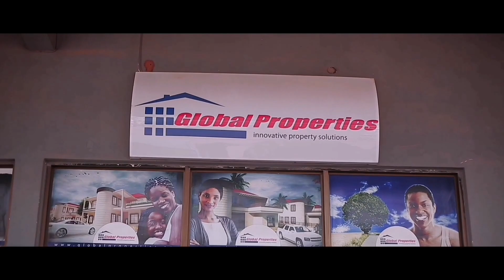Adama Barrow At 57 - Who Is Adama Barrow?